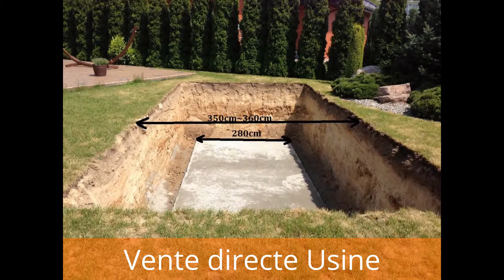屳 Achat piscine coque pas cher +33 (0) 6 30 66 78 63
IMPORTANT → Si la superficie d'un bassin est inférieure à 10m2, aucune formalité administrative n'est requise avant d'effectuer les travaux : pas de déclaration de travaux ni de dépôt de permis de construire. Vous pouvez la placer où vous le souhaitez (pas de limites de propriété) et vous ne payez pas d'impôts supplémentaires
Avantage de cette mini piscine coque 4M20x2M30x1M50 'abordable en prix, pas de permis de construire, mise en œuvre simple, entretien mini, pose facile'

Si vous choisissez de lancer votre projet piscine en automne ou en hiver, vous aurez la possibilité de rencontrer des professionnels beaucoup plus disponibles pour vous renseigner et organiser votre chantier pour la saison suivante

Opération vente de piscines par groupage et par secteur et par pays Piscine coque rectangulaire moins de 10M2. Edition limitée
Avantage de cette mini piscine coque 4M20x2M30x1M50 'abordable en prix, pas de permis de construire, mise en œuvre simple, entretien mini, pose facile'  IMPORTANT Si la superficie d'un bassin est inférieure à 10m2, aucune formalité administrative n'est requise avant d'effectuer les travaux : pas de déclaration de travaux ni de dépôt de permis de construire. Vous pouvez la placer où vous le souhaitez (pas de limites de propriété) et vous ne payez pas d'impôts supplémentaires

Sommes fabricant et disposons de plusieurs unités de production en Espagne, stock permanent et 30 modèles disponibles
Terrassement mini piscine coque